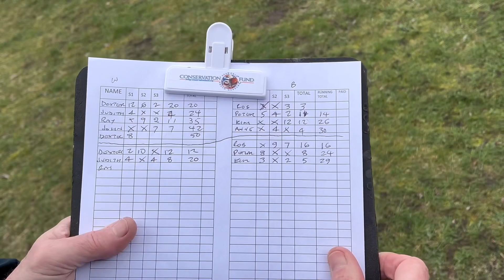We are u3a members and we’re playing Molkky!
Ravenshead u3a Molkky Group members play the Finnish Skittles game of Molkky on the lawn in front of Ravenshead Village Hall